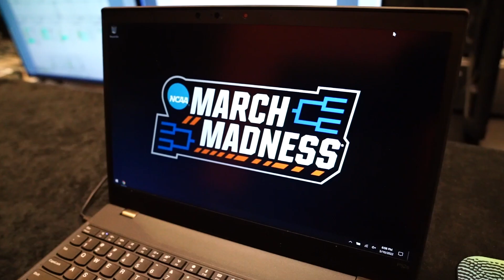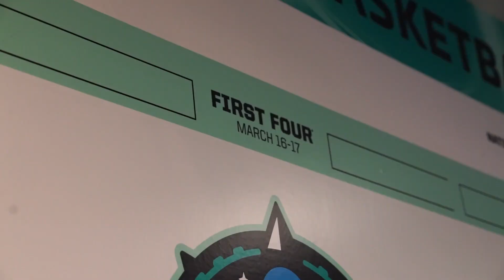5 things to look forward to in the 2022 women's NCAA tournament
The 2022 NCAA women's tournament is just around the corner and there is a lot to look forward to. Here are five things to get excited about this March.